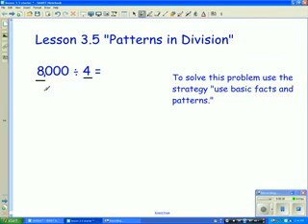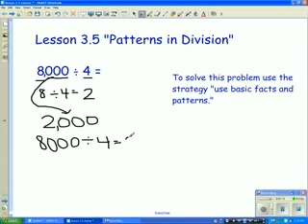Lesson 3.5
Objective Use patterns to divide.